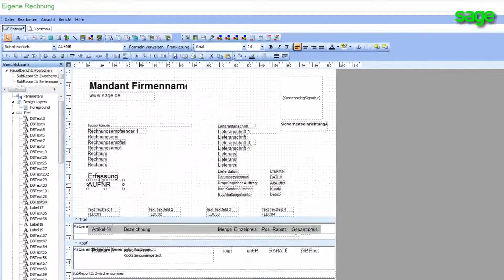Sage 50 (Deutschland): Formular - Felder kopieren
In diesem Video erklären wir Ihnen, wie Sie in Sage 50 ein Feld in einem Formular kopieren können.